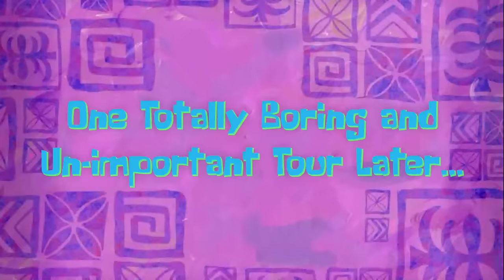Playing as a MASTER CHEF!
We always have service with a smile!